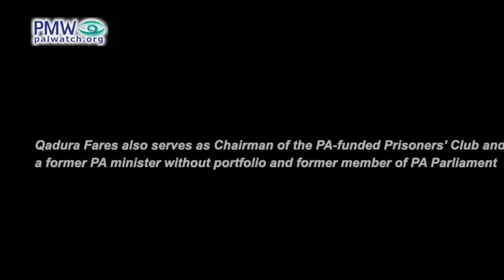Natasha Hausdorff responds to the ICRC on the Geneva Conventions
Natasha Hausdorff addresses the ICRC’s position on international law and the Geneva Conventions, and its role since 7 October 2023.